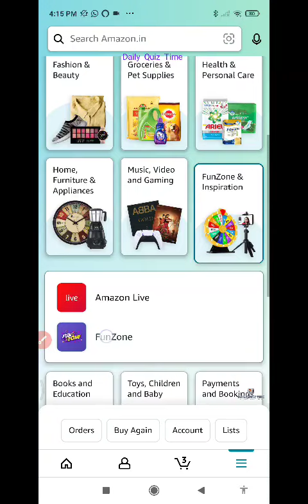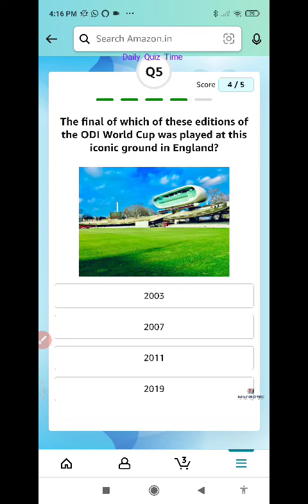Amazon Funzone Everyday Runs Quiz Answers Today| 22 APRIL 2023| @dailyquiztime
Amazon Funzone Quiz Answers Today| 22 April 2023

1. Amazon Daily Quiz
2. Amazon App Quiz
3. Amazon Funzone
4. Spin and Win
5. Guess and Win
6. Amazon Quiz Answers
7. Today's Amazon Quiz Questions
8. Amazon Quiz Contest
9. Amazon Quiz Time
10. Amazon Quiz Winners.

100% Free Bitcoin , easy Earning , This link click here then open , after register your details.

Win 10 to 100000 Amazon Pay Balance and More Exciting Prizes 22 April 2023 Amazon Quiz Answers: Watch Video to get Answers of All Questions in it, Answer it on Amazon App before 22 April 2023

Good Luck..
Take Care.!

Questions :-

topics covered :-

amazon quiz
amazon quiz answers today
22 April amazon quiz
22 April 2023 amazon quiz
amazon
quiz

Other quiz:-

Today qu1Z,
Quiz Time,
Fun zone,
Amazon Quiz,
Today qu1Z,
Quiz Time,
Fun zone,
Amazon Quiz,
22 April 2023 Amazon quiz
Amazon quiz | 22 April 2023 Answer
22 April Amazon quiz
Amazon Quiz 22 April 2023 Answers,
22 April 2023 Amazon quiz answers,